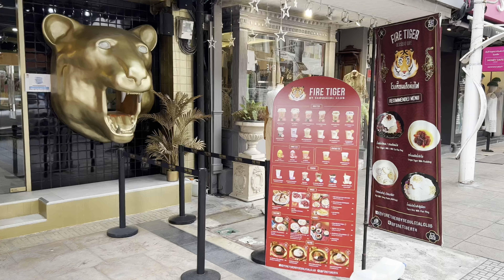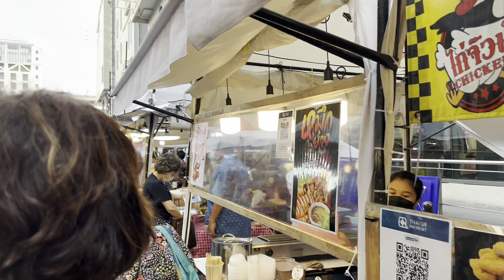สยามสแควร์Siam Square (สยามสแควร์)วันนี้เปลี่ยนไปแยอะ walk Siam Square#BangkokThailand